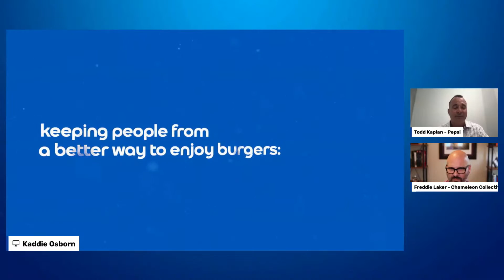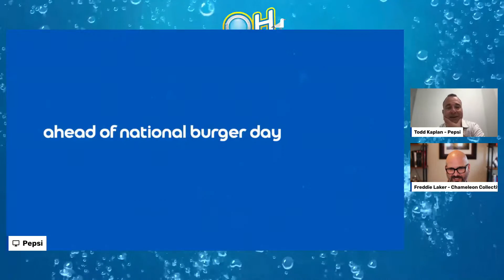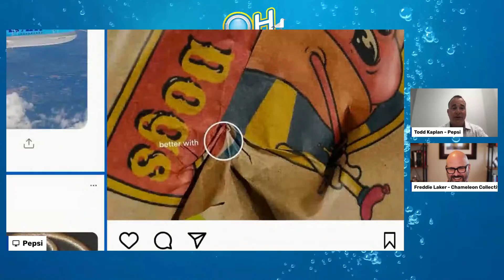OhShipShow Ep. 85: How To Use Cultural Moments To Drive Consumers To Brands | Todd Kaplan, Pepsi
Host Freddie Laker welcomes guest Todd Kaplan, CMO of Pepsi, for an episode of @OhShipShow you won’t want to miss! Freddie and Todd will discuss using cultural moments to drive consumers to follow a brand vs a more traditional ‘brand chases consumers’ approach. They’ll cover key insights from Todd’s career and the role of perseverance in cultural lead vs consumer lead marketing.

By understanding customer psychology and using cultural moments to activate customer passions, brands can drive more leads and conversions. Tune in to learn more!

Released weekly, Oh Ship! Show focuses on subjects related to entrepreneurship, business, culture, and innovation through the lens of an experienced leader sitting on a boat in his home office on a webcam. Freddie, and many of his guests, have been involved in numerous businesses throughout their careers, with both notable successes and failures. “Oh Ship!” is about celebrating the failures, sharing those stories, learning, and laughing along the way.